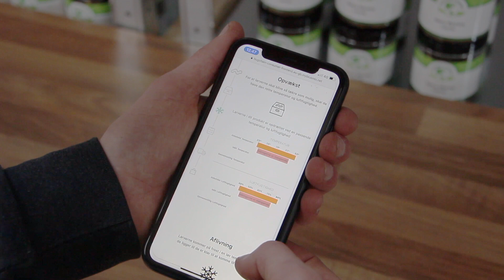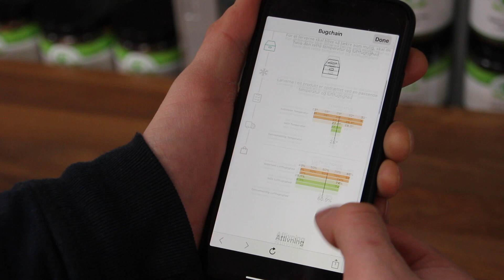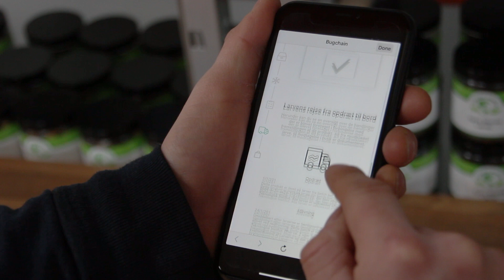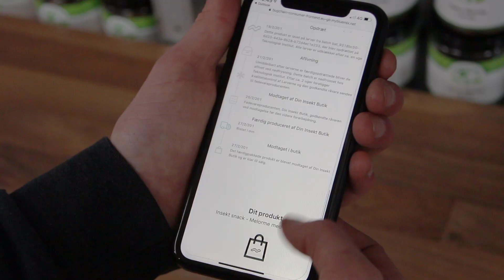Bugchain: The first blockchain of its kind in the Danish Food Industry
The Bugchain project is a collaboration between Danish Food Cluster, Central Region Jutland, IBM, Danish Technological Institute and Dininsektbutik. Together the partners have created the first blockchain of its kind within the food industry in Denmark. The Bugchain project showcases how blockchain can contribute with increased food safety, trackability and transparency – transparency between the partner of a value chain and transparency towards the consumer. It empowers the consumers as they are able to take part in much more information than what they are today.